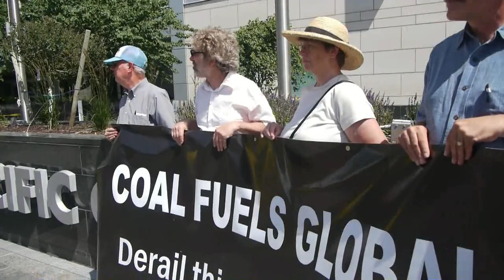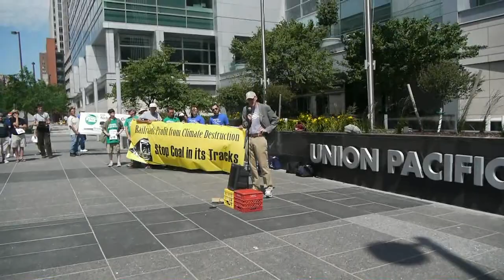NFP Clean Air Protest Union Pacific HQ Omaha.mp4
Bill McKibben Speaks at Clean Energy Protest  in Front of Union Pacific HQ in Omaha.